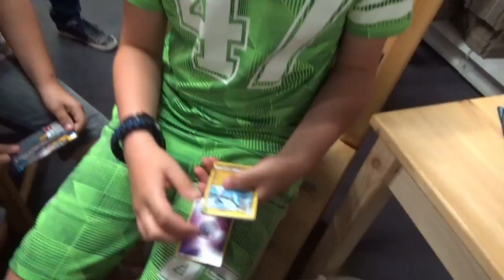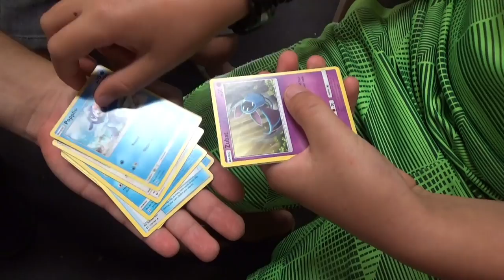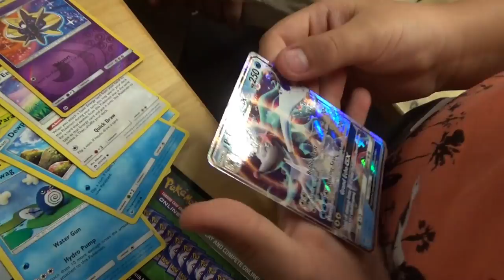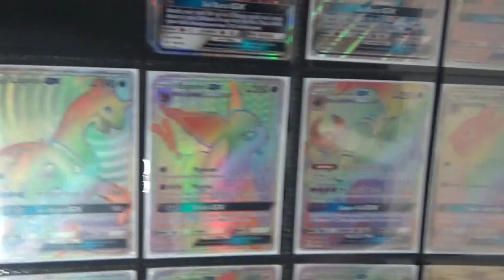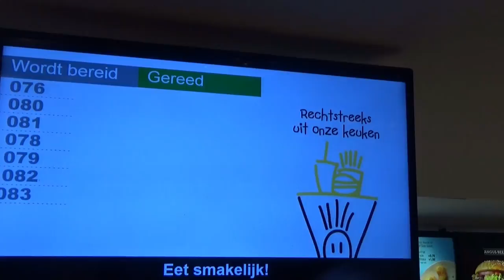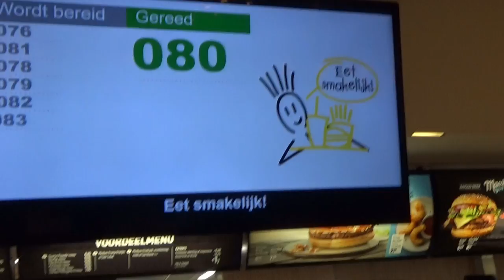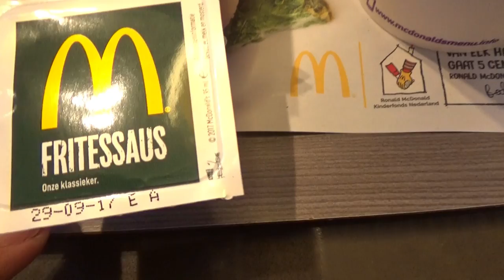Plezier Bij Rene Cards En Even KIJKen in KIJKduin (vlog)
Ik heb geleerd dat als je bij Rene langsgaat dat je er gewoon een hele pokemon dag van kan maken :D

Special Thanks naar:
Eric: Mumé
Leroy: LeroyG
Erwin: ErWiier